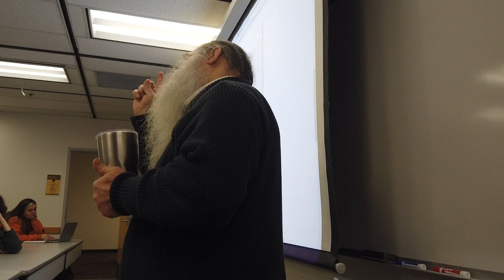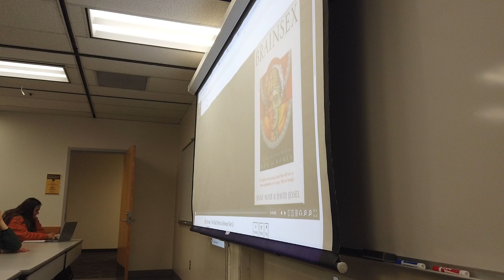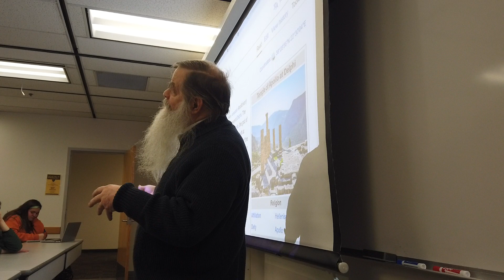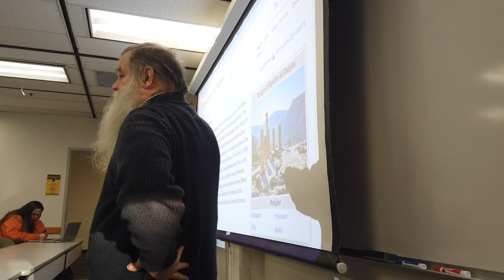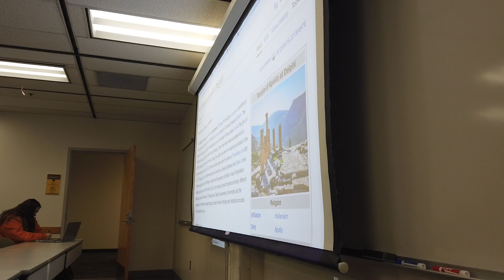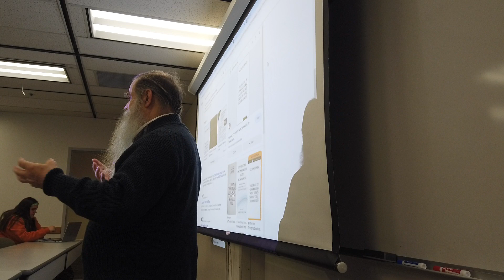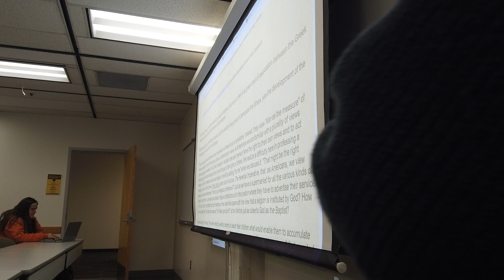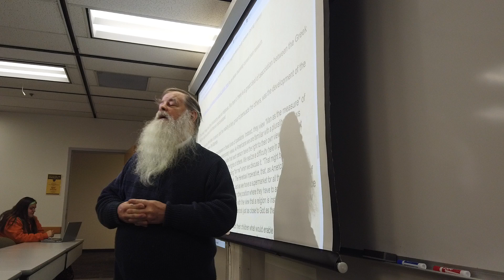Spring 2024 2c